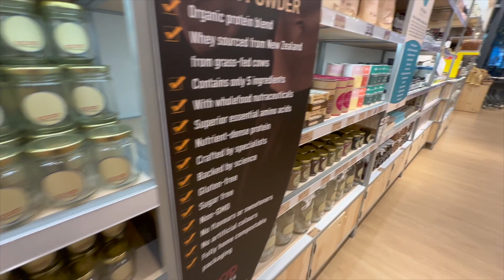Evening to Night Routine in singapore